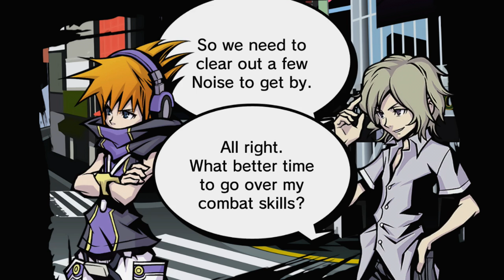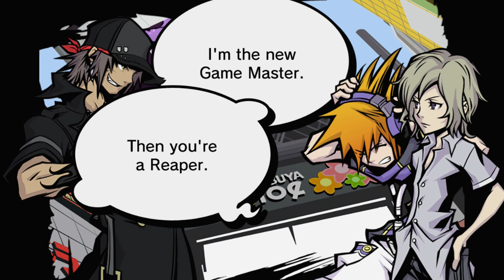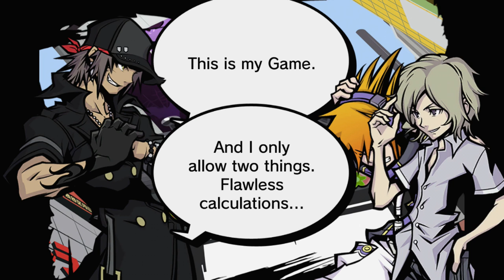The World Ends With You: Final Remix - Episódio 10: Um Novo Pacto [ Legendado PT-BR ]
Hey, seja bem-vindo a minha série de The World Ends With You: Final Remix Legendado em PT-BR para Nintendo Switch! Nesse episódio faremos Um Novo Pacto com alguém muito peculiar chamado Joshua, e teremos que encarar o Reapers' Game novamente.